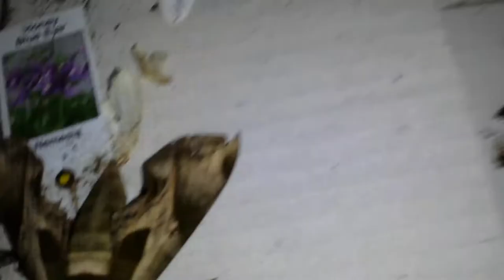Ancient Alien Stealth Bomber Moths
came in for a landing inside Julie's garage.